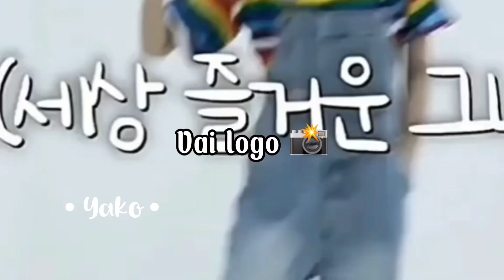Sla, algo q aconteceu na minha sala-?